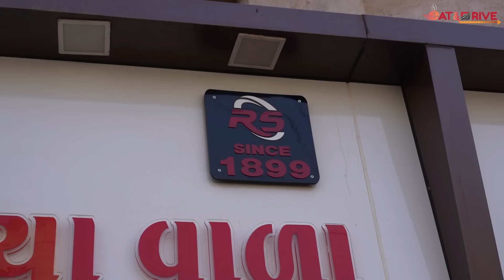124 વર્ષ જુના ને જાણીતા રાયાદાદા ગાંઠિયા વાળા | Famous Food In Mahuva Bhavangar | Eatanddrive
EAT & DRIVE

Address - Rayadada Gathiyawala
Near Parshuram Chowk - Mahuva